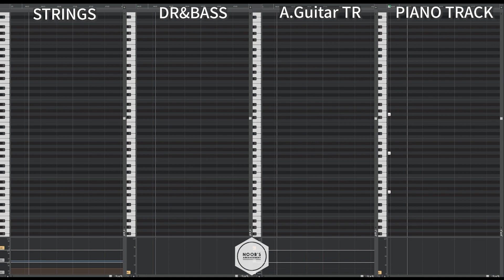[Realistic MIDI & Karaoke] Chắc gì anh yêu cô ấy - Hương Ly | Arrangement Cover